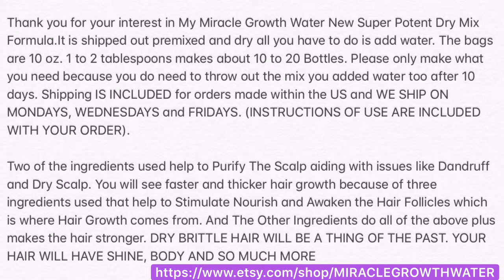SALE Get $100 OFF Miracle Growth Water®️ DRY RICE BLEND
CLICK HERE TO ORDER FROM ESTY OR IF YOU LIVE OUTSIDE OF THE USA

Hi I’m ADWOA DANIELS LICENSED COSMETOLOGIST/  GROWTH WATER CREATOR / DIRECTOR FILMMAKER and OWNER of DOMINICAN DOOBIES BY ADWOA Hair Salon